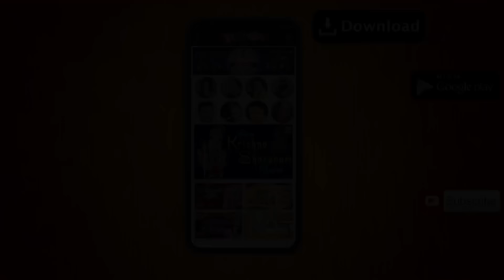Dayro Duha Chhand I દુહા છંદ I Nonstop I ગુજરાતી I Duha Chhand I Gadhvi Team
dayro : lok sahitya : duha chhand : Bhikhudan gadhvi : jaydev gadhvi : biharihemu gadhvi : Shankardan Gadhvi : Soormandir : Full Audio Juke Box Song

Song : Dayro Duha Chhand
Album : Dayro Lok Sahitya
Singer : jaydev gadhvi, biharihemu gadhvi, bhikhudan gadhvi, shankardan gadhvi

#jaydev gadhvi
#biharihemu gadhvi
#bhikhudan gadhvi
#shankardan gadhvi
Play this song on
Saavn  :
Gaana  :